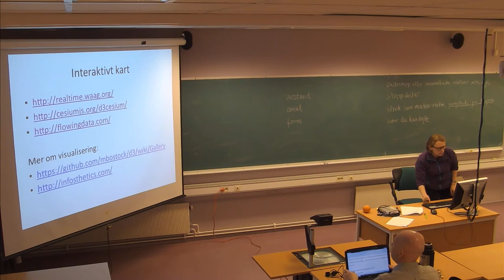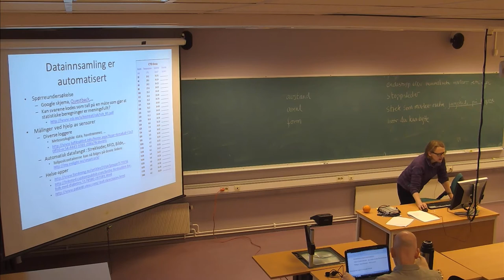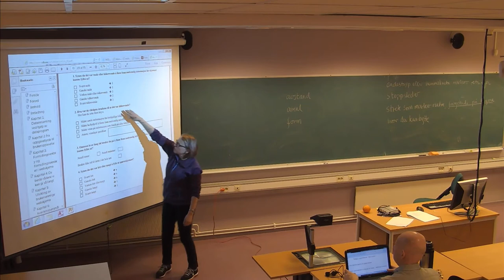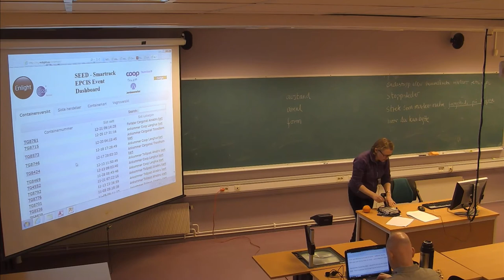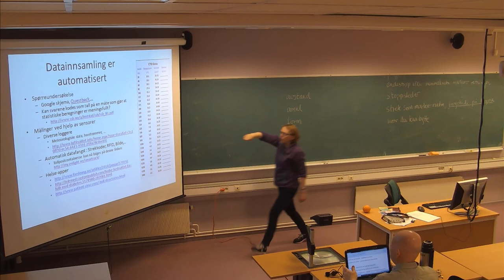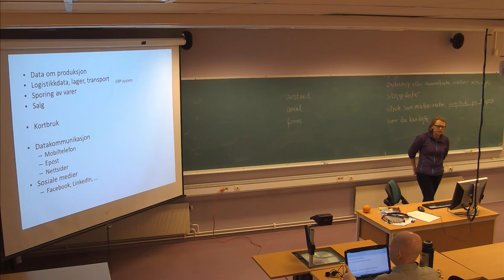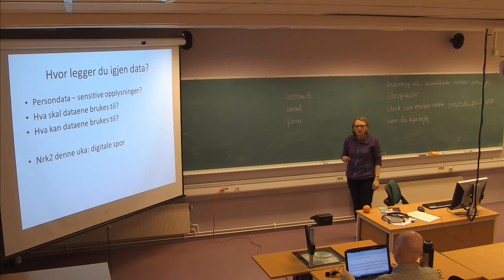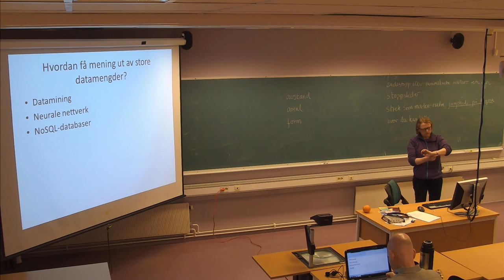119 Forelesning IBE120 (2. april 2014)